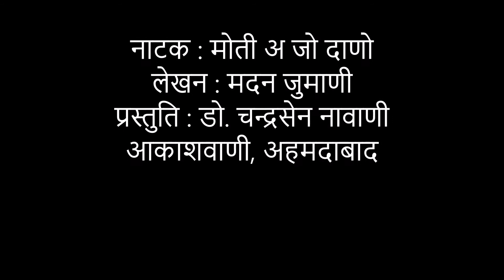सिंधि नाटक मोती अ जो दाणो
लेखन : मदन जुमाणी
प्रस्तुति : डो. चन्द्रसेन नावाणी